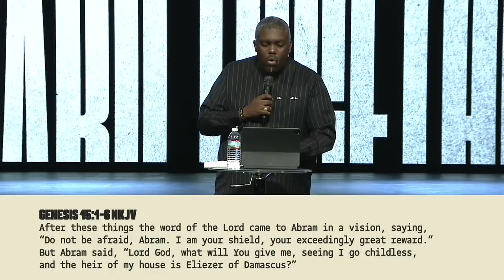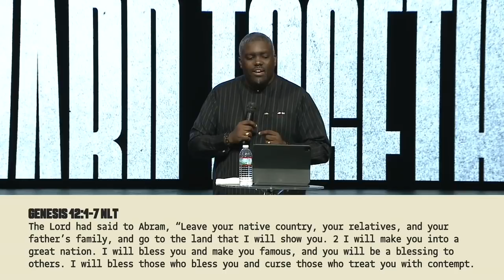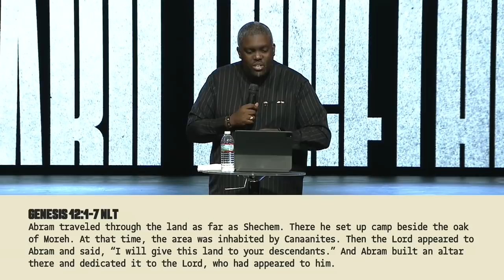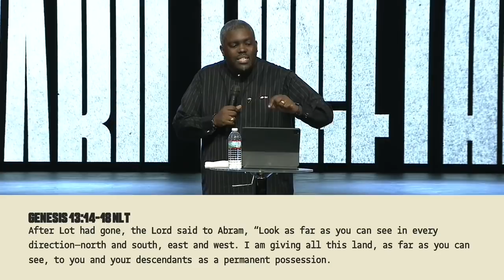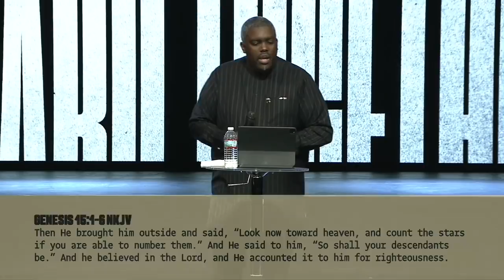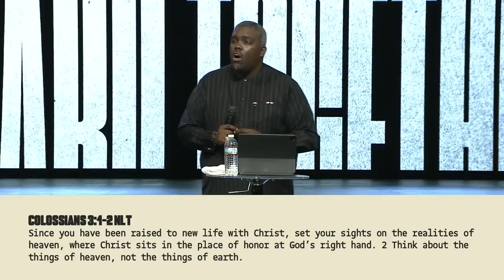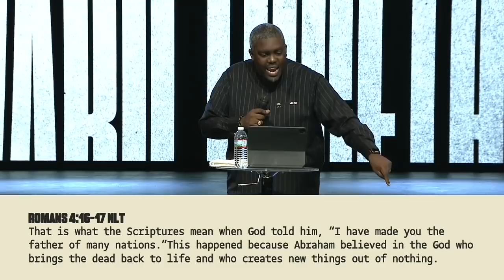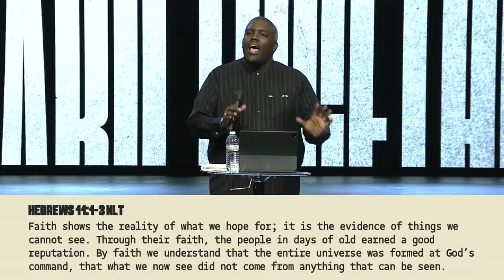After These Things: The Journey of Faith - William McDowell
Pastor William McDowell from Deeper Fellowship Church at our 2021 MFI Global Leadership Conference in Portland, OR.

Ministers Fellowship International exists to help leaders build healthy, strong, impacting churches and to do so in a way that makes for a healthy leader. We hope that this teaching left you more encouraged and equipped today.